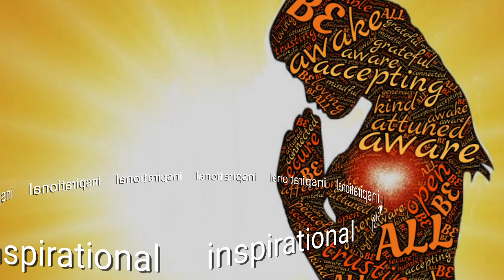Gold_cast_Nocopyrightsound ||Manthar copyright free YT music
License       creative Commons attribution license
                                 ( reused allowed)